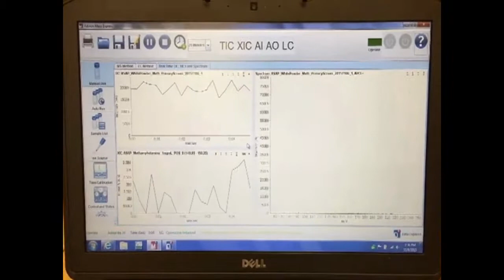Advion ASAP CMS Dramatization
In this dramatization, Advion demonstrates how law enforcement could use an ASAP-enabled expression compact mass spectrometer for in the field analysis of an unknown substance within seconds and without sample preparation.